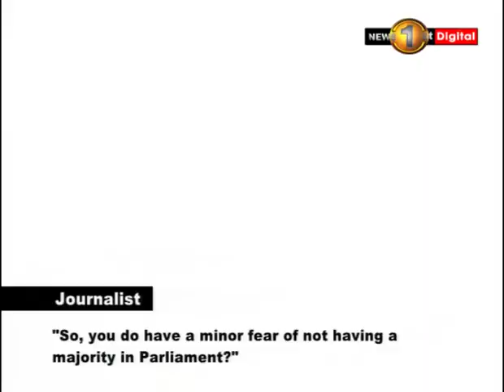Speaker and President clash with agendas for 14th